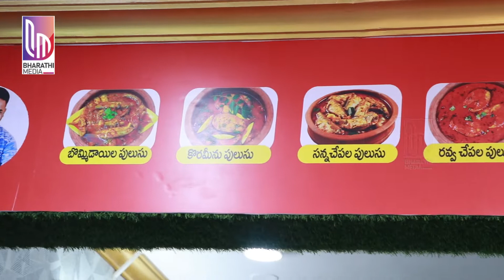Kiraak RP's Nellore Pedda Reddy Chapala Pulusu Shop New Branch In Ameerpet | Satyanand | BM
@Bharathi Media

Entertainment

Devotional

Exclusive Content